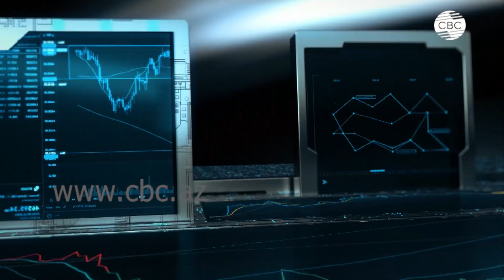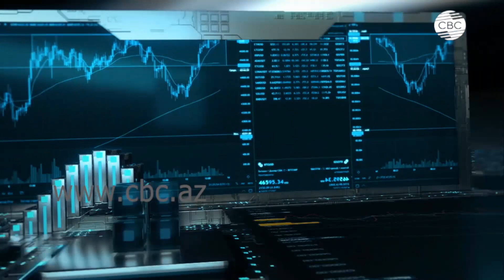"Контракту века" 27 лет: значение соглашения для Азербайджана и региона